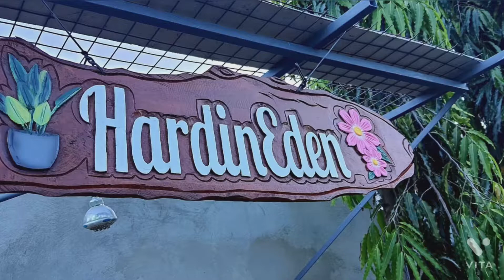Small Pool, di makapaghintay na mapuno ng tubig😂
super excited na kasi😛